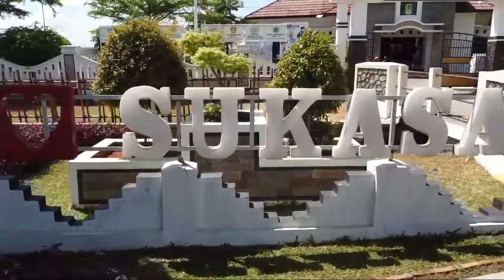OPENING DESA SUKASARI